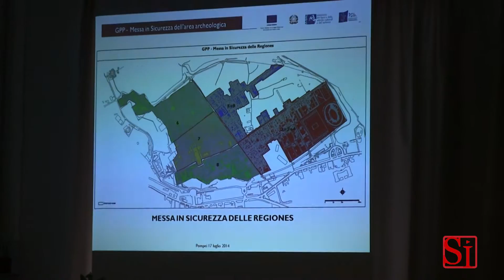Pompei (NA) - Franceschini, Del Rio e il commissario europeo Hahn agli scavi -2- (17.07.14)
- Pompei (Napoli). "Siamo nella giusta direzione". Così si esprimeva Johannes Hahn, commissario europeo per le politiche regionali, nella primavera del 2011, ospite della sala giunta in Regione, con al fianco il presidente Stefano Caldoro e l'allora ministro Raffaele Fitto. Il tema era quello che pareva dover essere il fiore all'occhiello del nuovo modello di spesa dei fondi europei, il grande progetto Pompei, esempio di quei grandi investimenti, sopra i 50 milioni, di cui Hahn chiedeva la realizzazione per poter fattivamente collaborare. A tre anni di distanza Hahn torna in Campania, stavolta accompagnato dal governo con i suoi vertici, il ministro per i beni culturali Dario Franceschini e il sottosegretario alla presidenza del Consiglio, Graziano Delrio, per dare una accelerata ai lavori.